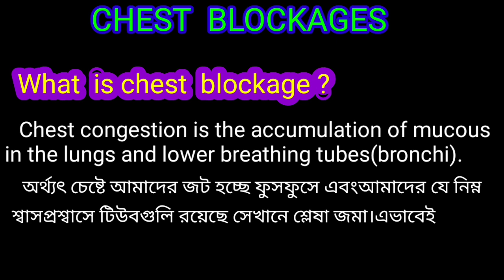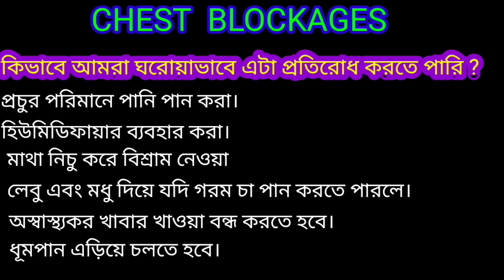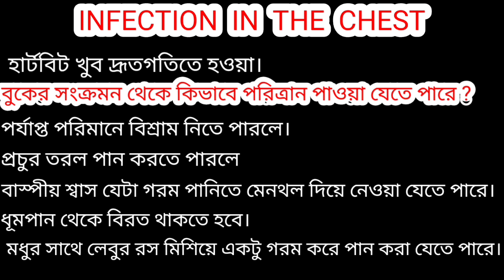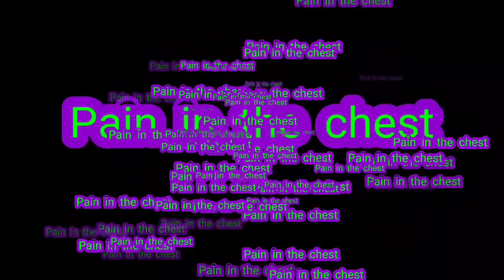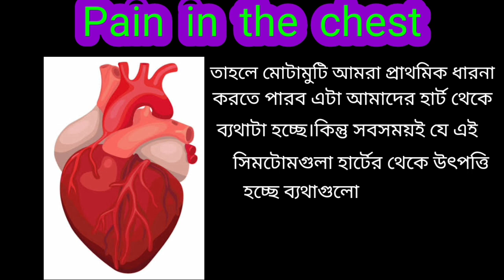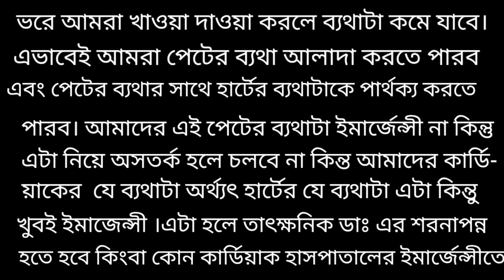Video-96 : চেষ্ট সিটিস্ক্যান পর্ব -১১ , কি কি কারনে চেষ্ট সিটিস্ক্যান করা হয়-৩?